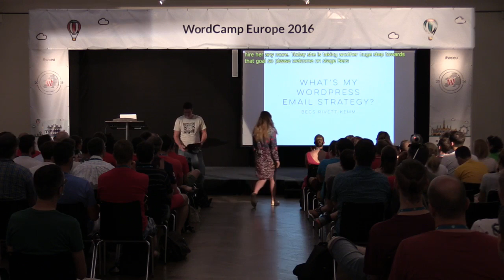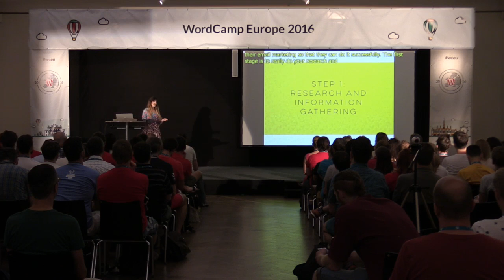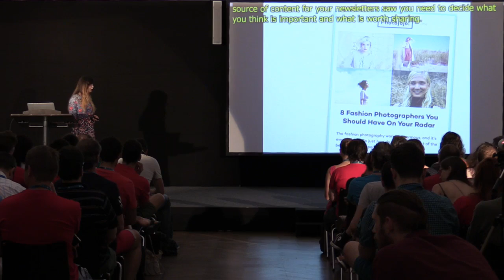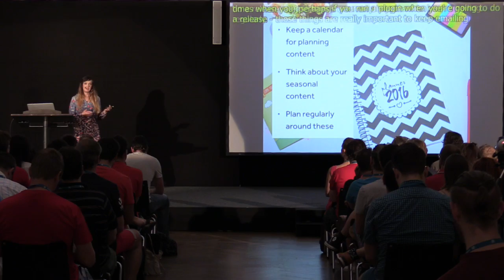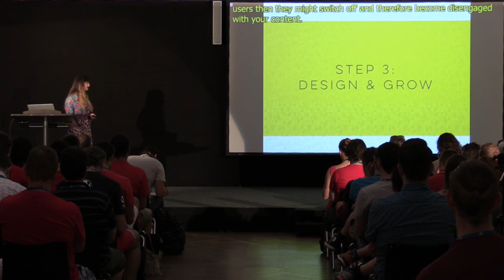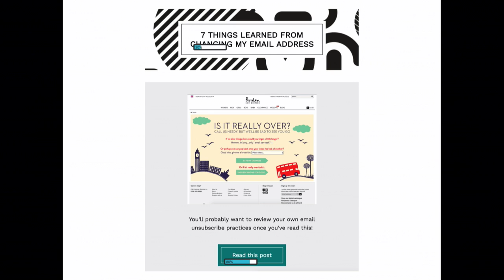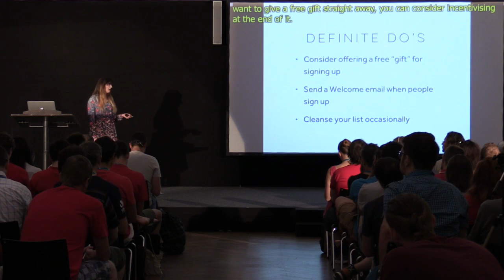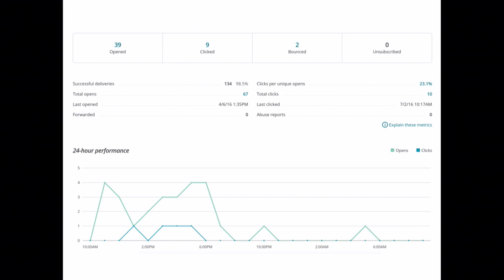Becs Rivett Kemm: What’s my WordPress site’s email strategy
It’s easy to set up an email signup form on your WordPress site, but then what next? It’s all too easy to sit in front of a blank screen asking yourself “What do I say to my subscribers? I must contact them!” I’ll discuss how you can prepare for sending email newsletters your subscribes want to receive and generate ideas so you don’t get writer’s block.